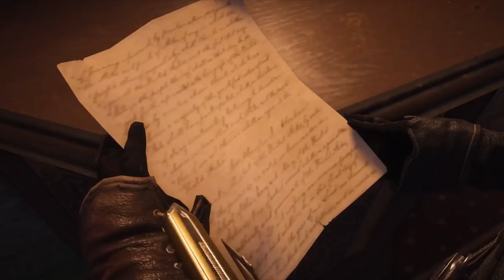Assassin's Creed Valhalla | Protagonists Ranked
So I've decided to do an Assassin's Creed Protagonist Ranking... for the third time in the last 10 months, because it's me. Should have an "Assassin's Creed Ranked" and Combat Ranking out soon too!